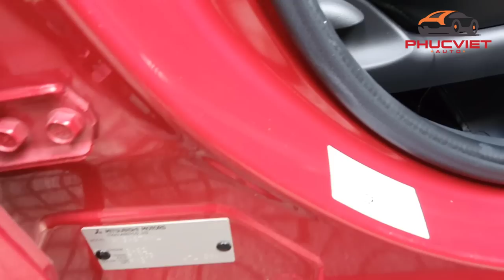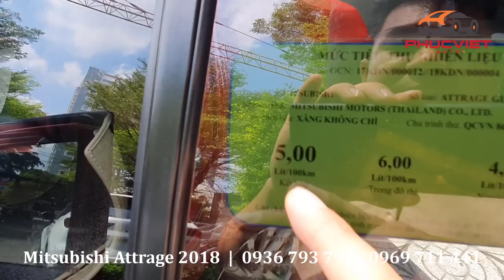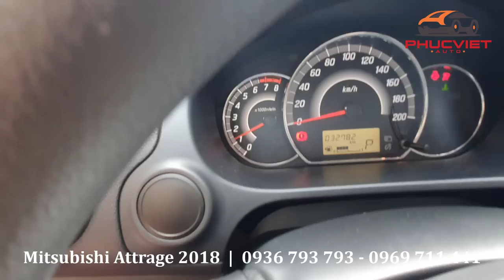mitsubishi attrage 2018 số tự động xe ô tô tiết kiệm xăng nhất | phúc việt ô tô cũ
■ Model:  Mitsubishi Attrage             - Số  Tự Động
■ Động cơ:  1.2
■ Năm sản xuất:  2018
■ Màu:  Đỏ
■ Biển số:
Cam kết với quý anh chị khách hàng:
♦️ Tham khảo xe Kia cũ giá rẻ tại đây:
♦️ Tham khảo xe Toyota cũ giá rẻ tại đây:
♦️ Tham khảo xe Huyndai cũ giá rẻ tại đây:
                                  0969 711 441 Mr Việt (Zalo)